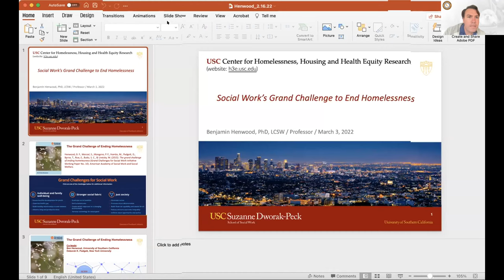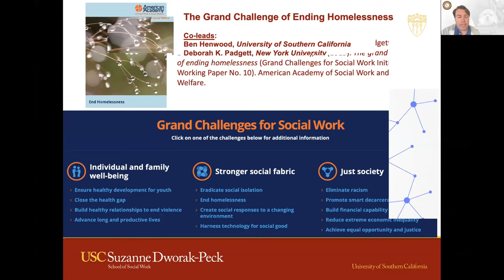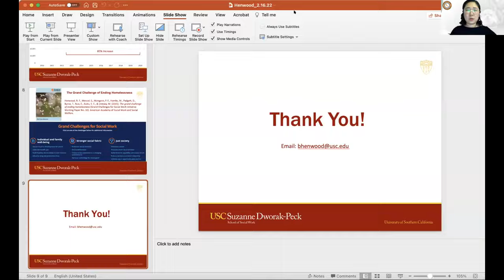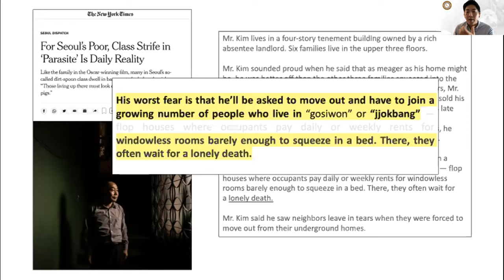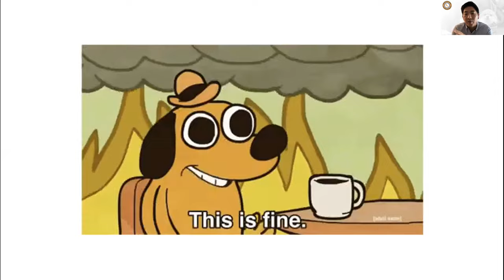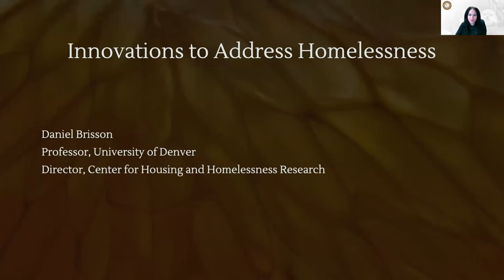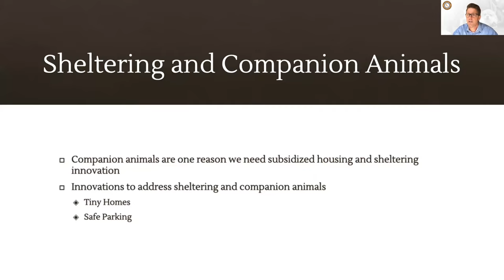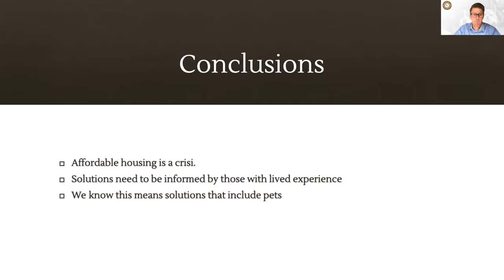Keynote: The Grand Challenges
The Grand Challenges keynote panel will highlight the overall framework used to identify and tackle the most critical social issues facing our country. Leaders brought together through this national initiative recognize that each area is distinct yet connected and that the success of each movement is interdependent on the success of all others. This keynote panel is a call to action for all of us to work together to tackle these problems - climate, animal welfare, and homeless advocates will all be invited to join each others movements in the struggle for a more just society for all.

Speakers & Talk Descriptions:

SOCIAL WORK’S GRAND CHALLENGE TO END HOMELESSNESS
DR. BENJAMIN HENWOOD, PHD, LCSW, Professor, University of Southern California, Suzanne Dworak-Peck School of Social Work
This talk will review the history and guiding principles of the Grand Challenges for Social Work, as well as progress and setbacks in the ten year initiative to end homelessness.

HOMELESSNESS AND THE CLIMATE CRISIS
JOONMO KANG, PhD Candidate, Brown School, Washington University in St. Louis
Those who are experiencing homelessness are among the most vulnerable groups. Many risk factors render them vulnerable to the increasing disasters caused by the climate crisis. Yet, there is dearth of research in this area. Drawing from my research on the impact of extreme weather and one of the
most marginalized communities living in informal settlements in Seoul, Korea, I examine the intersection between the two Grand Challenges for Social Work "End homelessness" and "Creating a social response to a changing environment."

INNOVATIONS TO ADDRESS HOMELESSNESS
DR. DANIEL BRISSON, PhD, MSW, Professor, Director, Center for Housing and Homelessness, Research, University of Denver
Homelessness has long been a challenge in our society. Unfortunately, we are experiencing an affordable housing crisis and the number of those counted as homeless is rising. There have also been innovations that address people’s unique experiences of homelessness—some of which include the need for people to live with their companion animals. This presentation will highlight recent innovations to address homelessness and how these innovations meet the needs of people and their companion animals.